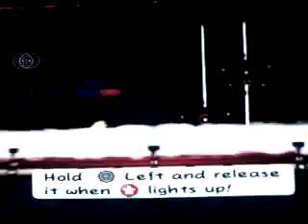paper mario 2 part 90